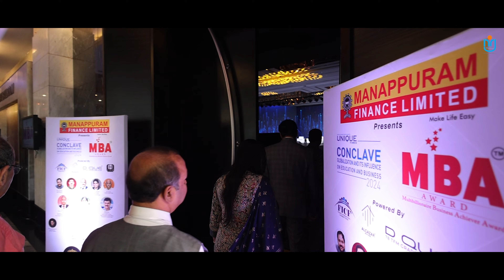Adv. Dr. P. Krishnadas on Receiving the Prestigious Multi-billionaire Business Achievement Award|NGI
A Proud Moment for Nehru Group of Institutions!

We are thrilled to congratulate our visionary Chairman, Adv. Dr. P Krishnadas, on receiving the recognition award for being the honorary Trade commissioner to Mauritius and India. On the prestigious occasion of Multi-billionaire Business Achievement Award on August 13, 2024. This remarkable recognition marked his exceptional leadership, unwavering dedication, and outstanding contributions to the business world and education sector.